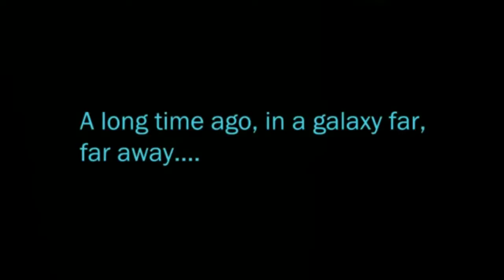SWTOR Jedi Knight Walkthrough 3 ► Arise, Knight Of The Republic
Sup Folks! This video is a mark of a new series of a gameplay i will be focusing on for the next couple of months. In this video, i have finally reached the rank of Jedi Knight. Enjoy...